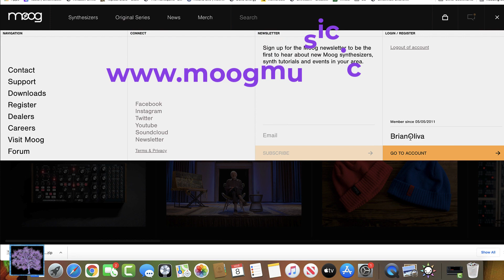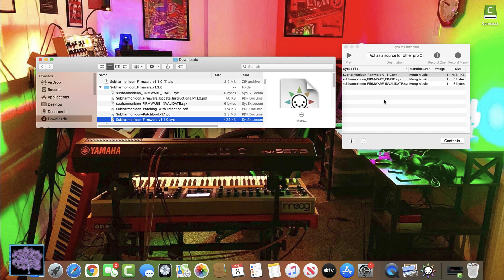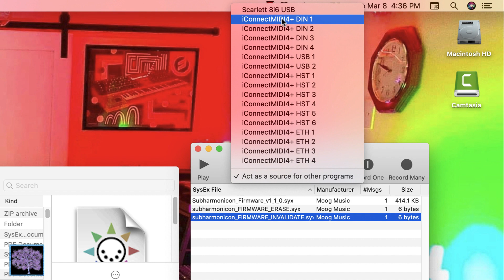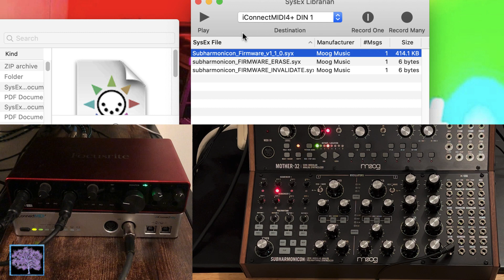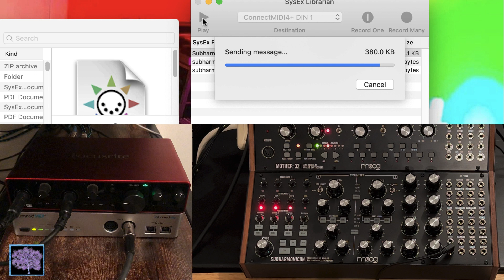Moog Subharmonicon Firmware Update Using a Mac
Quick tutorial showing the steps to upgrade your Moog Subharmonicon to firmware update 1.1.0 using a Mac. This demo uses a MacBook Pro Laptop running MacOS Catalina 10.15.7 using an iConnect4 MIDI Interface to use the included MIDI dongle (3.5mm TRS to standard 5 pin DIN) and a standard 5 pin DIN MIDI cable to connect the Mac to the Subharmonicon to transmit the firmware SysEx files via Snoize SysEx Librarian (available

Includes:
0:00 Downloading the files.
0:50 Extracting the files.
1:40 Connections.
2:20 Step by step instructions on sending the data files.
4:01 How the Subharmonicon should respond.

Note: If your transfer gets stuck at any point, avoid connecting with a USB hub if possible, or try reducing the transfer speed as shown in this video by Domi Fotaro